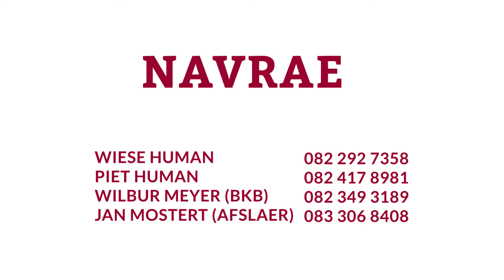5de Human SAVM Produksieveiling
Sluit by ons aan vir Human SAVM's se 5de produksieveiling wat plaasvind op 23 Januarie om 11:00 te Catherton, Steynsrus.